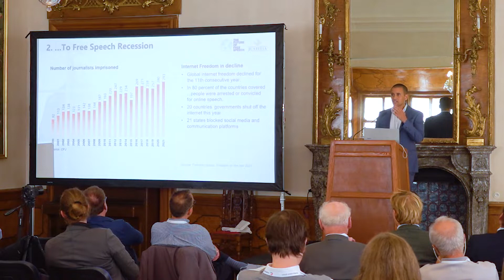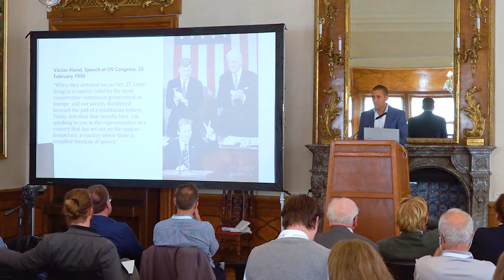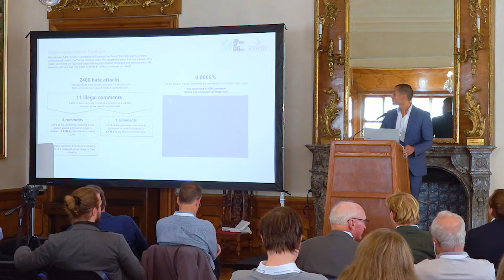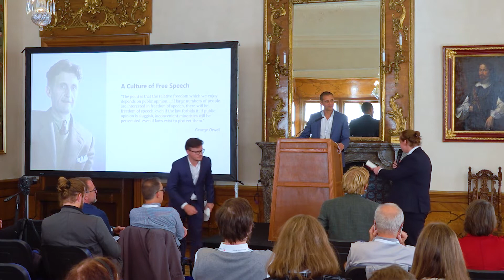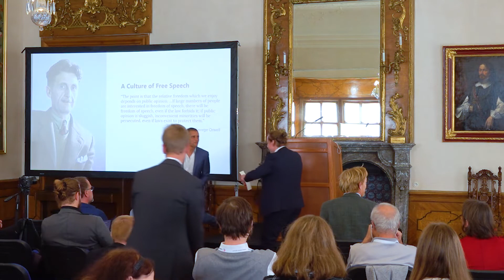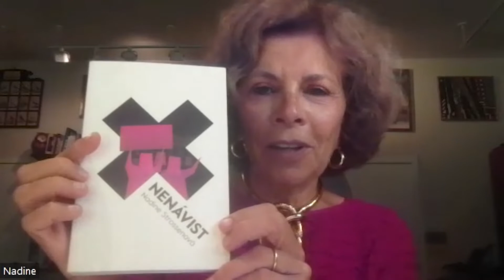Jacob Mchangama: The Free Speech Recession and How to End It + book launch / 24. 9. 2022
Jacob Mchangama is a Danish lawyer, human rights defender and founder of the Copenhagen-based think tank Justitia, which focuses on human rights, freedom of expression and the rule of law. He is the recipient of several awards for his contribution to freedom of expression, including the Jyllands-Posten Free Speech Award in 2015 and the Blixen Award in 2017. He believes that democracy and freedom should be fought for in Western countries as much as in any other part of the world.

Topic: The Free Speech Recession and How to End It

► participace21.cz
► bezsvobodyslova.cz